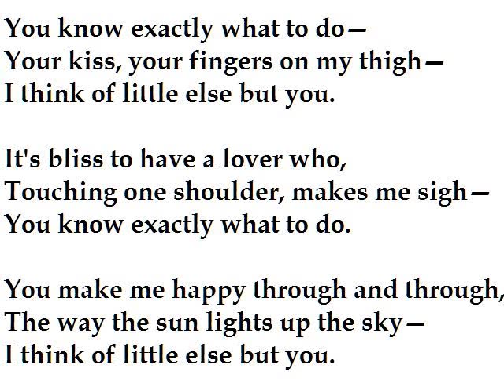"Summer Villanelle" by Wendy Cope (read by Tom O'Bedlam)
I hope my male voice didn't distract from this  essentially feminine poem which is frankly libidinous but dreamy too.

She might be referring to Kingsley Amis